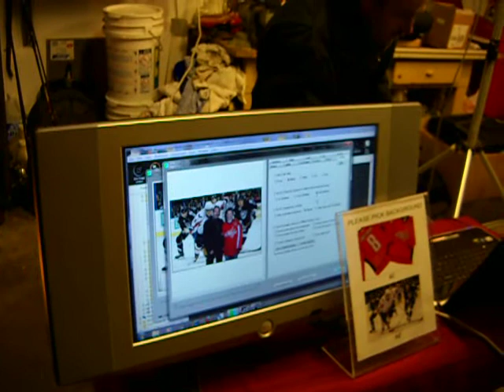Toledo Photo Booth - Kurt's Kustom Keepsakes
This quick video shows how our green screen photo booth works.  This was taken at a birthday party, before the guests arrived.  We can add any background that you would like and we can also print 4x6 pictures for your guests to take home.  Kurt's Kustom Keepsakes is a green screen division of Kurt Nielsen Photography.